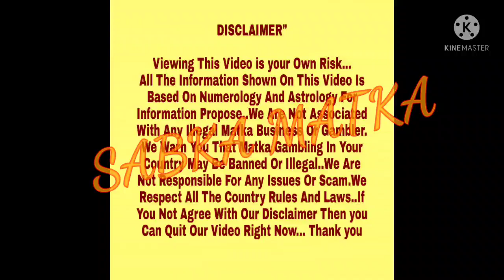◆Professor | Dhanwantri◆20/12/2021 Monday Kalyan Special Free Astrology Chart Paper◆